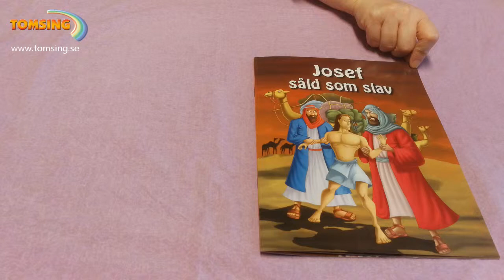Josef såld som slav – Bok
Korta bibelberättelser